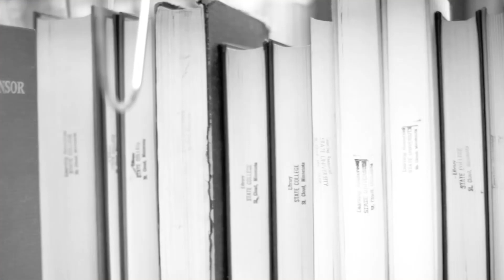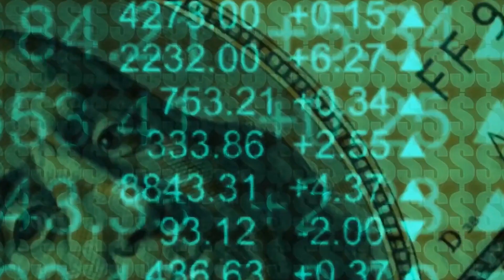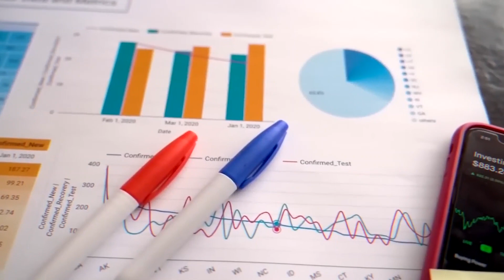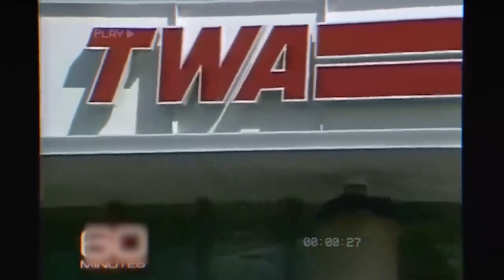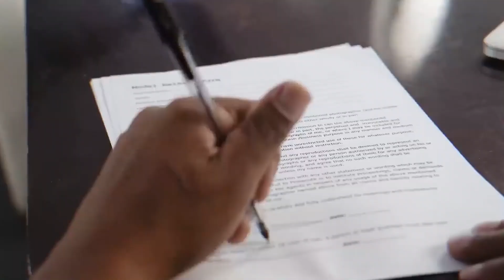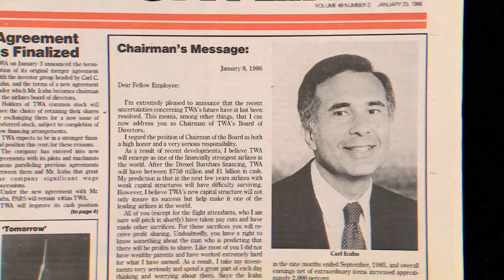Carl Icahn, The Most Dangerous Investor in the world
In this captivating video, we delve deep into the remarkable life and investment journey of Carl Icahn, a true legend in the world of finance. Join us as we uncover the early life and educational background that laid the foundation for his extraordinary career.

Witness the birth of an investor as we explore Carl Icahn's early forays into the financial world and the pivotal moments that shaped his investment philosophy. Discover the secrets behind his shrewd and calculated approach to investing, which has earned him the reputation of being one of the most formidable investors in history.

Explore the intriguing chapter of Carl Icahn's life as a corporate raider, where he made bold moves that sent shockwaves through the business world. Learn how his strategic brilliance catapulted him to become a towering figure in finance, capable of reshaping industries with a single stroke.

But Carl Icahn's impact goes beyond the boardroom. Dive into his philanthropic endeavors and discover the legacy he's building, not just as an investor but as a compassionate and generous individual dedicated to making a positive difference in the world.

Join us on this insightful journey into the life and mind of Carl Icahn, and gain a deeper understanding of the man often referred to as "The Most Dangerous Investor in the World." Don't miss this opportunity to explore the captivating story of a financial genius.